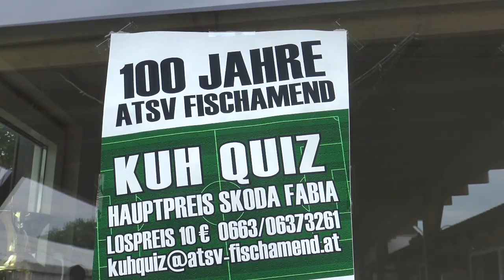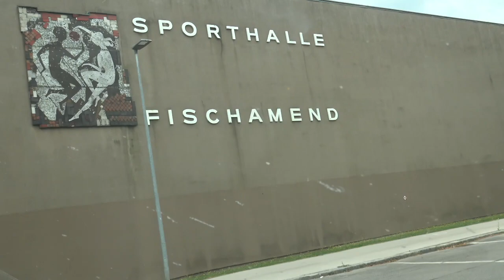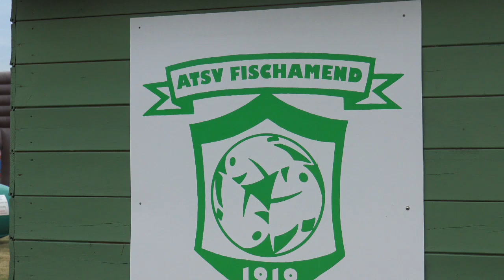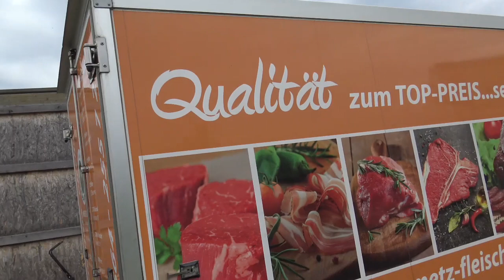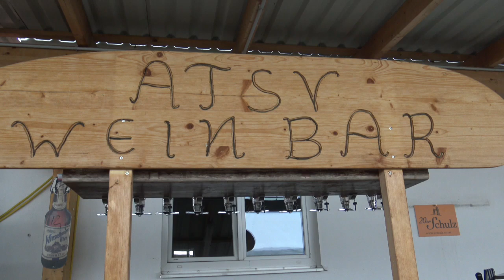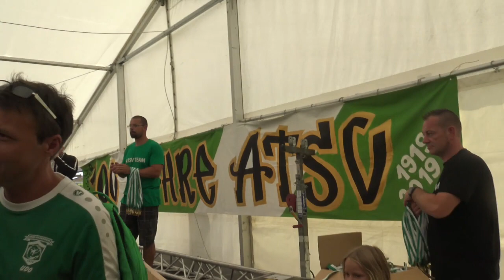100 JAHRE ATSV FISCHAMEND SCHWECHAT 22.06.2019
Der ATSV Fischamend anlässlich seines 100 jährigen Bestehens zu den jubiläumsfeierlichkeiten am Sportplatz Fischamend.WIR SAN WIR SC:COLUMBIA FLORIDSDORF haben einen schönen fussball gespielt gegen top Mannschaften .
Ich Gratuliere meiner/unserer Manschaft zum verdienten tollen  3 Platz.